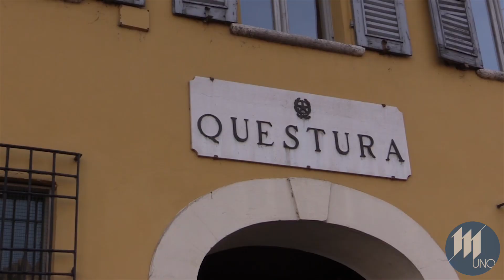Insediato il nuovo questore di Mantova Giannina Roatta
Insediato il nuovo questore di Mantova Giannina Roatta che dichiara: "ai cittadini chiedo di avere fiducia nelle istituzioni e di collaborare"